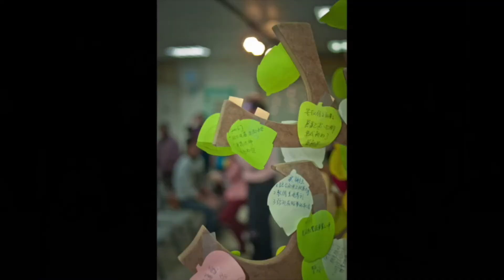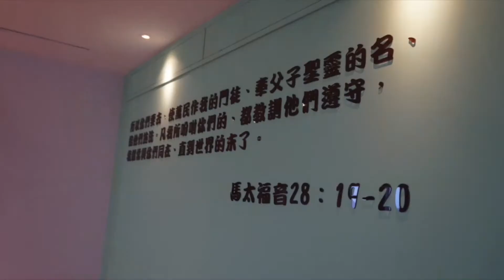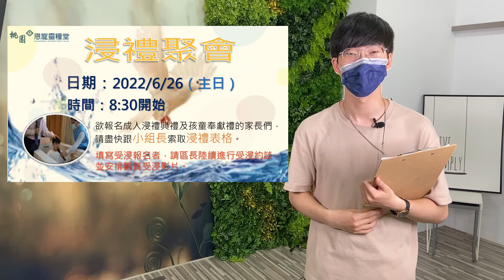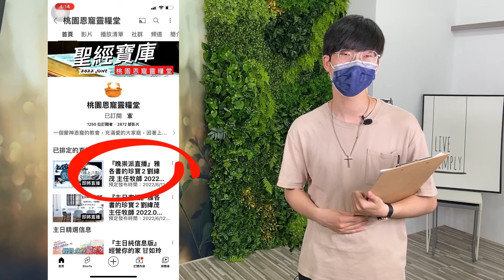『恩寵快訊』桃園恩寵靈糧堂NEWS 2022.6.12